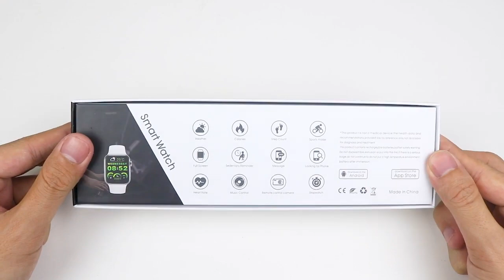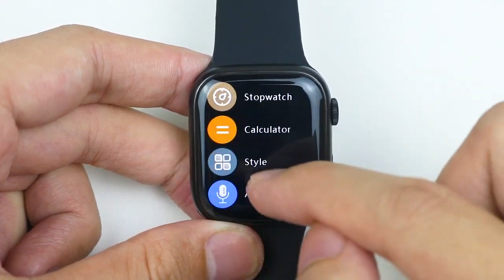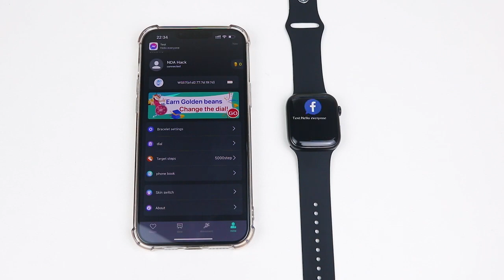The Best Smartwatches I have ever seen for under $250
Please review the Ebay Partner Program below for smartwatches under $250.